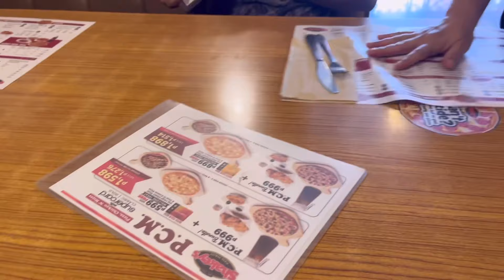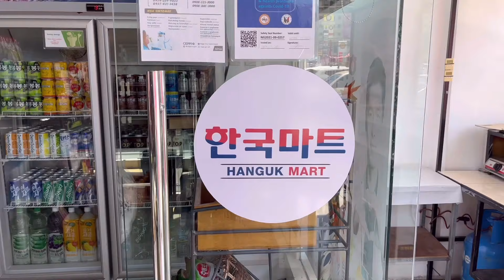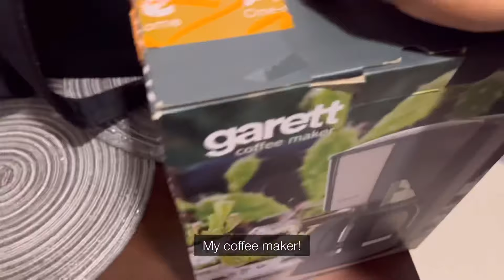back in Naga | making hot cocoa + meet our dogs (travel vlog) | living alone in the Philippines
Travel with me! In this vlog, I rode the MRT to the bus terminal and traveled 11 hours 😩   to go back to my home in the province. This is the promdi life: Always in between two places, never permanently in one. But hey, I got to spend time with my family and you'll get to meet our dogs!

faq:
- im 26 y.o
- i work in corporate
- i use VLLO and CapCut for editing